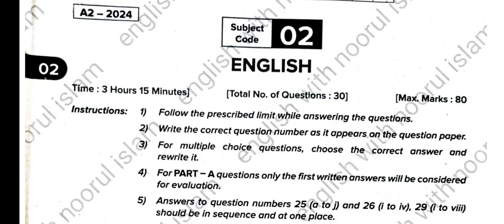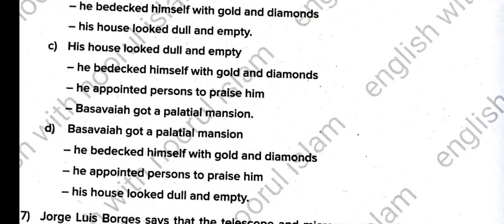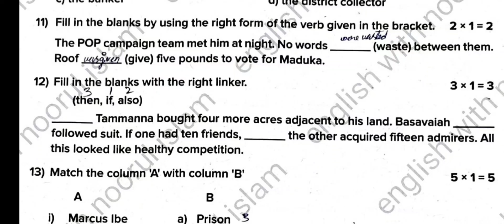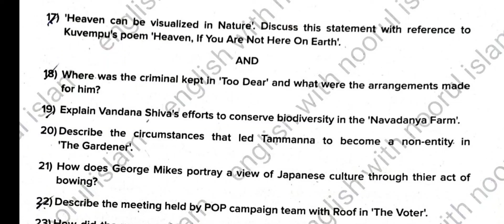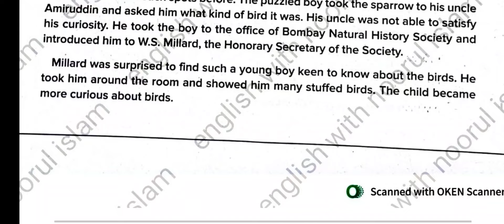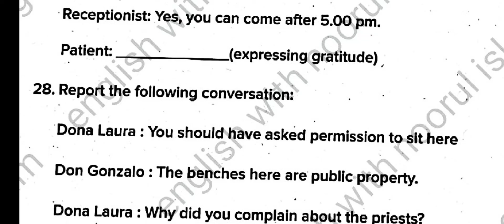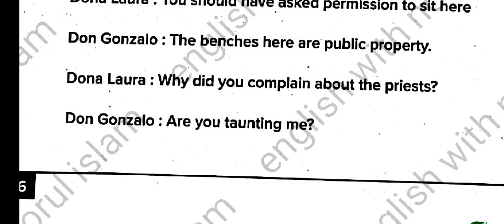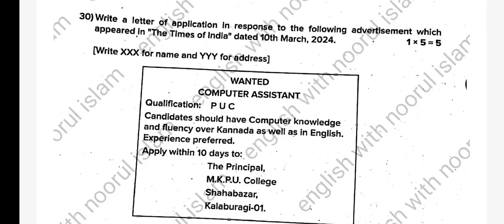2nd puc english exam- 2 question paper 2024 karnataka board download free pdf copy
2nd puc english exam- 2 question paper 2024 karnataka board download free pdf copy

Need a help from your side
Pls send your exam -2 question papers
To our mail
One click
Download free pdf file

click and download free pdf file
exam 2

exam 1

2nd puc exam 2 best you tube channel

2nd puc exam 2 english Keynswers 2024 karnataka board

2nd puc english grammar class
2nd puc english grammar letter writing
2nd puc english mcq
2nd puc english letter writing
2nd puc english 4 and 6 marks important questions
2nd puc english exam 2 important question with answer fix questions
2puc exam 2 english
2nd puc english match the following
english with noorul islam
2nd puc english 4 marks important questions
2nd puc english grammar fill in the blanks using the right forms of verb given in the brackets
education
how to write a letter to the principal
2nd puc english grammar for annual exam
2nd puc english topper answer sheet
2nd puc english passing package